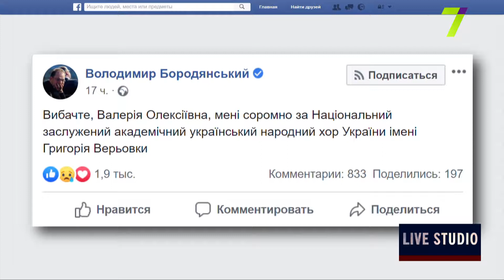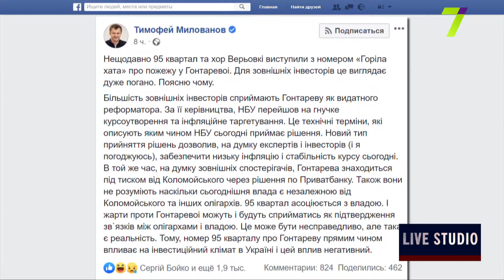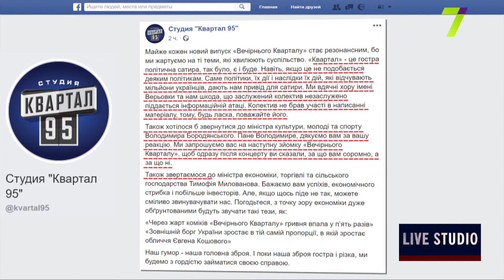За Гладковського внесли заставу: з електронним браслетом та без закордонного паспорту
телефоном:
Валерій Клочок, експерт з політичних питань